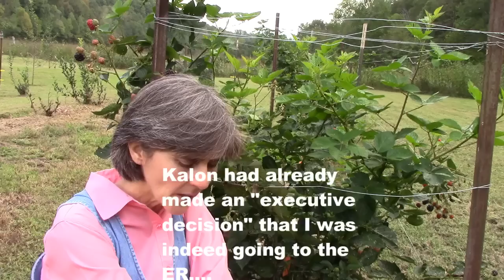My Wake Up Call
A little testimony of my recent experiences.